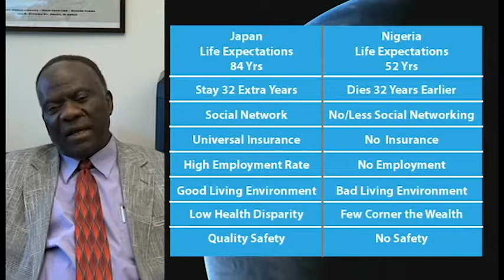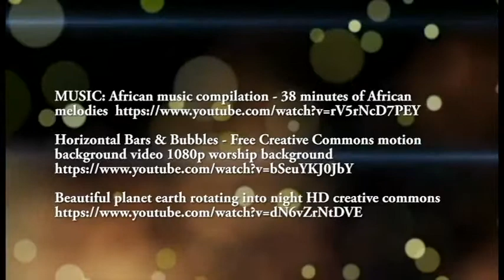SILVANUS OKEKE LECTURE # 27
Prof. Okeke Compares the Countries of Japan and Nigeria for Life Expectancy